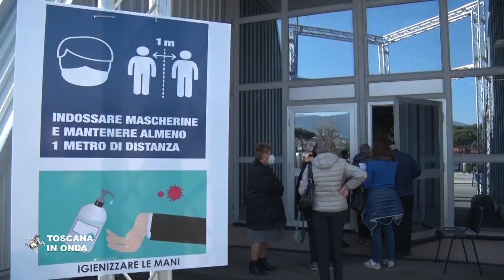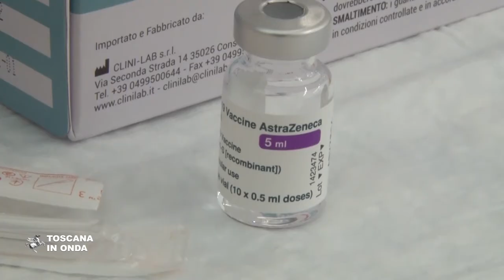AstraZeneca, rinvio al 7 aprile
Il ritardo della nuova fornitura da parte di AstraZeneca rinvia solo le prenotazioni del primo aprile, tutte posticipate al prossimo 7 aprile con lo stesso orario e lo stesso punto vaccinale indicati al momento della prenotazione e che verranno confermati con un sms. Le diecimila dosi di vaccino in più che sono attualmente in consegna, insieme al resto della fornitura previsto per il due aprile, permettono di poter confermare tutte le altre prenotazioni già effettuate dal 2 al 6 aprile e di ampliare la disponibilità sul portale prenotavaccino.sanita.toscana.it. In arrivo anche circa di 35mila dosi di vaccino Moderna, che saranno somministrate in via prioritaria alle persone con gravi patologie che saranno contattate direttamente dalle strutture sanitarie e non devono fare alcuna prenotazione sul portale e a quelle con gravi disabilità che si sono registrate nei giorni scorsi sul portale regionale e che hanno già ricevuto il codice di prenotazione. La notizia